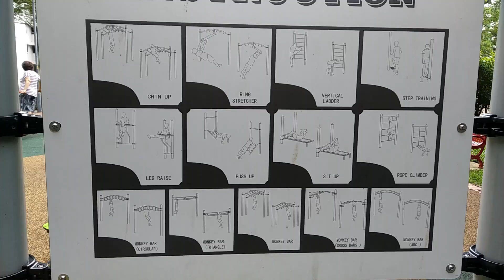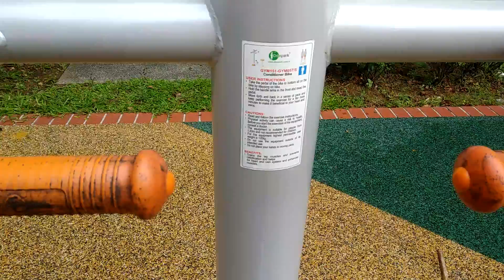playground. Taman wisata kanak-kanak.playground for kids and family.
(VLOGER)
                                   (VLOGER)